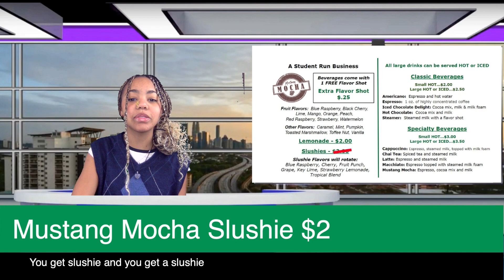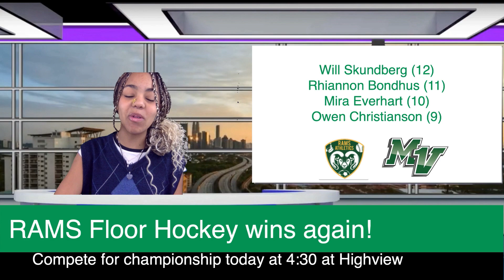Morning Herd 3/7